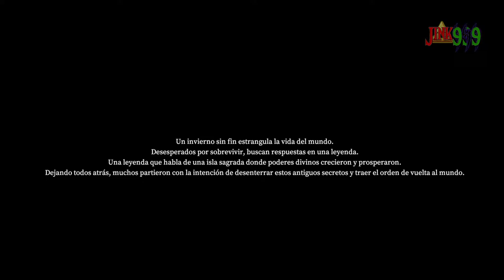Prey For The Gods ES el ZELDA OF THE COLOSSUS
si, es de 2019 el juego me he colao equisde pero uff que duro XD